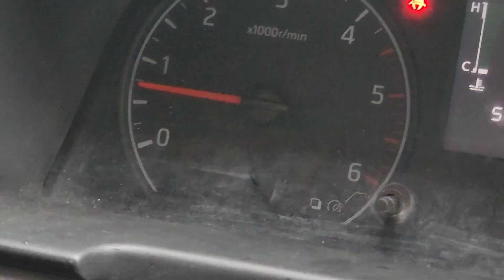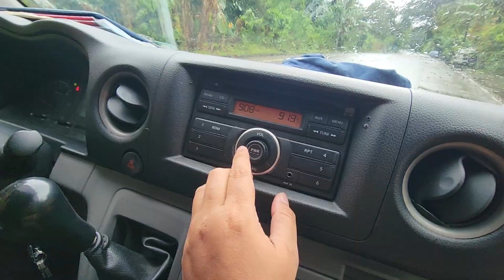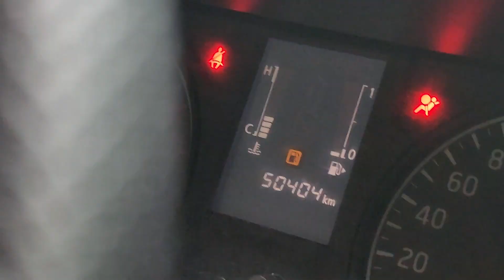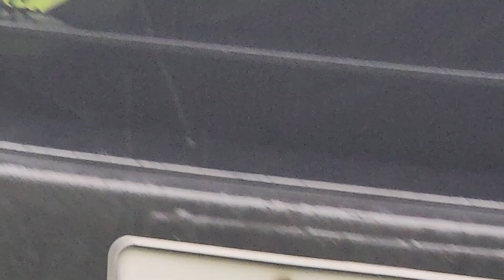Nissan NV350 2020 || Baka meron mapaibig